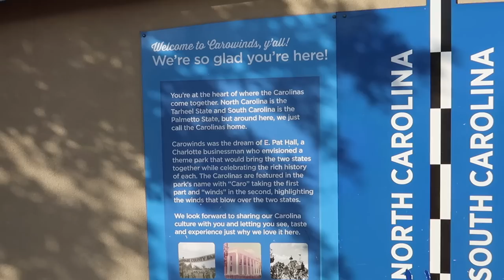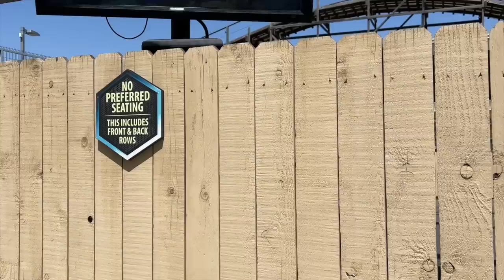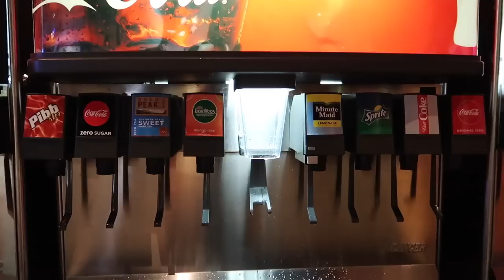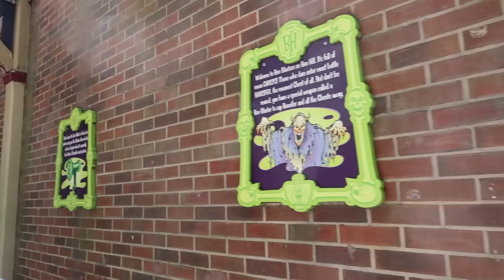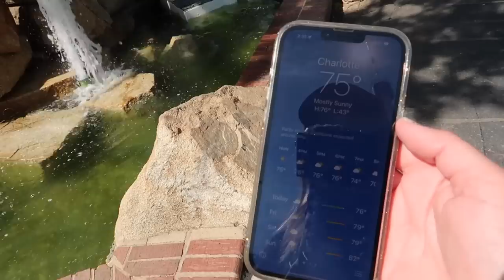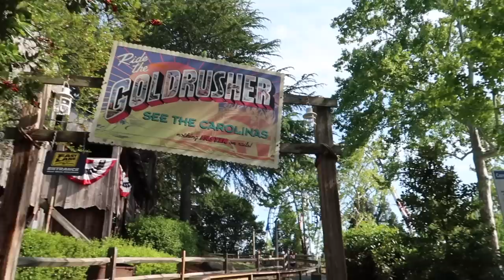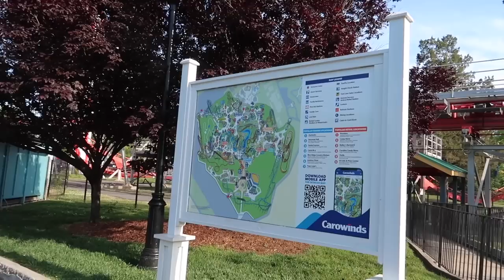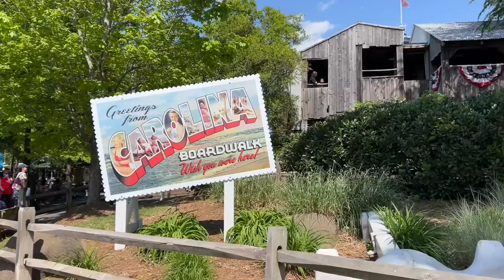Carowinds Amusement Park MY FIRST TIME! Fury 325, Copperhead Strike, Hurler, Camp Snoopy & More!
Join us for our first time ever at Carowinds amusement park, located on the state line in both North Carolina and South Carolina! We enjoy a beautiful and fun day at this park in spring 2022, riding some of the wonderful coasters and attractions including Fury 325, Hurler, wooden coaster, Copperhead Strike, Boo Blasters on Boo Hill, Afterburn, Carolina Gold Rusher, Woodstock Express and more! We also have a delicious healthy lunch at Harmony Hall, get the photo package, and take in the sight, sounds and rides of our first dual-state amusement park in our quest to visit every Cedar park in the country and as part of one of our spring 2022 road trips! We have such a blast and hope you do too!